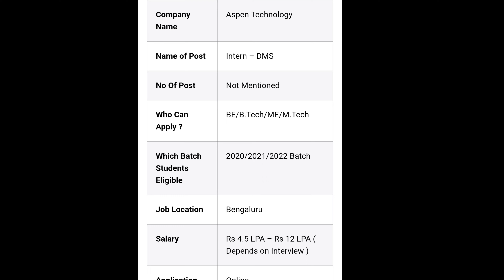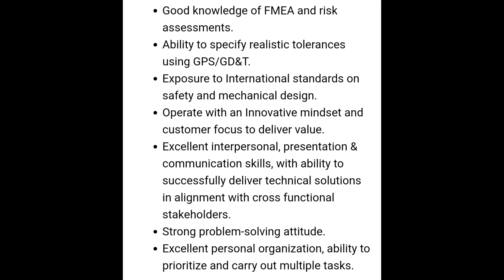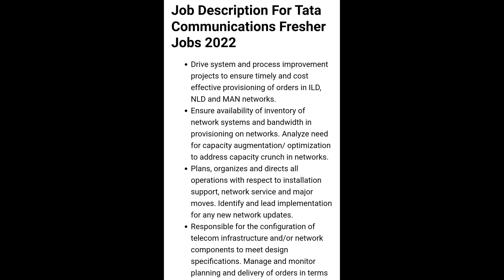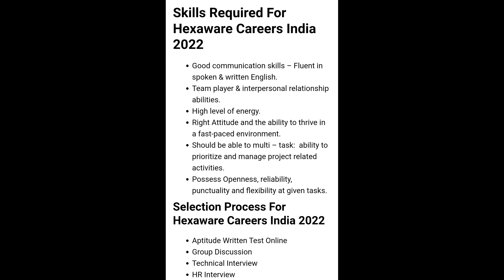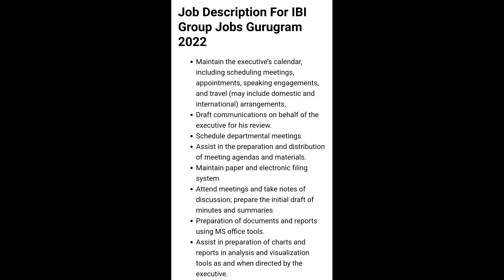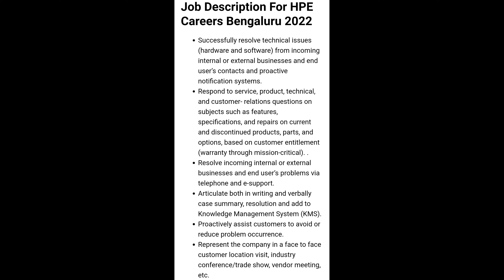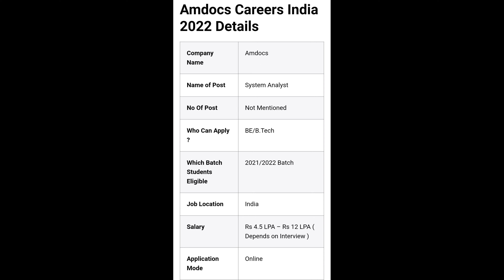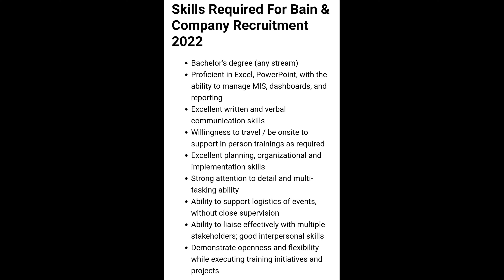10 huge openings for graduates/freshers /any graduates/any branch/any stream/2020-2023 Eligible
10 huge openings for graduates

Bain and company

Amdocs

HTC global services

HPE RECRUITMENT

IBI group

Cyient HIRING

Hexaware

Tata communications

Aspentech